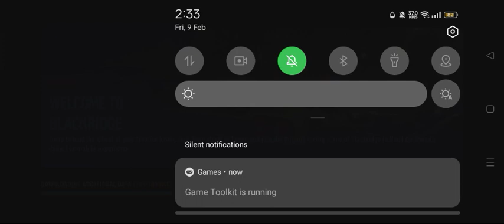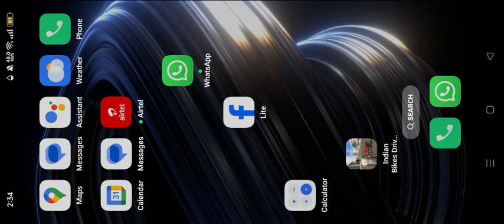9 February 2024